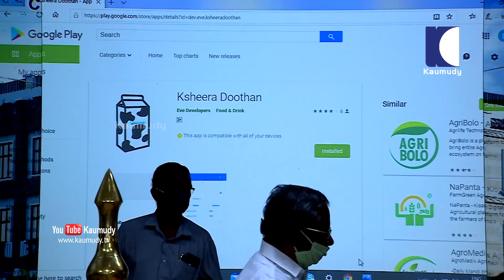Watch the Agricultural success story in the Sivagiri hills | Haritham Sundharam EP 277